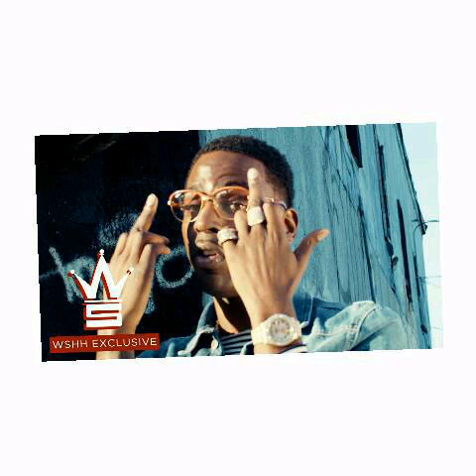Young Dolph- Meech (2017)